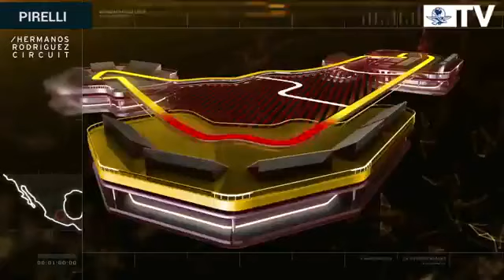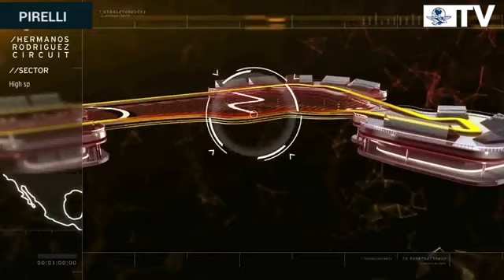Analizan como será el desgaste de las llantas en el Autódromo Hermanos Rodríguez en la F1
La marca de neumáticos Pirelli presentó como será el desgaste de las llantas en la F1, de sus neumáticos. Los carros tendrán un alto rendimiento en el Autódromo Hermanos Rodríguez.